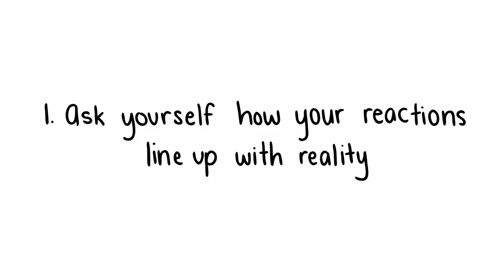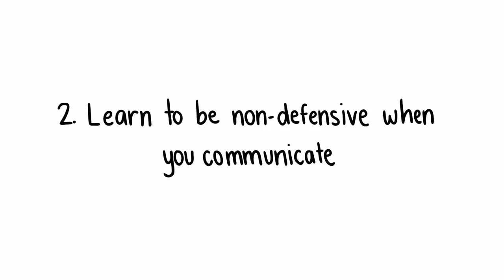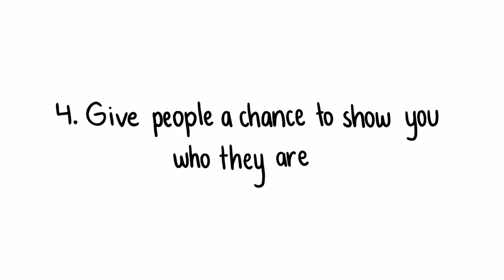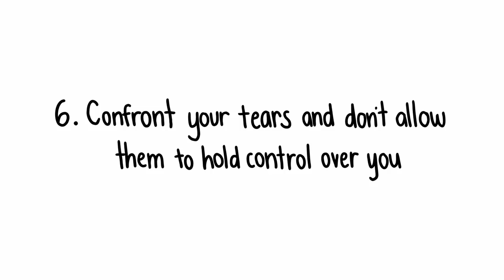6 Ways To Break Free from Trust Issues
Are you somebody with trust issues? Did you have a bad past or upbringing that led you to believe that you can't trust people? If so, we created this video to help you deal with trust issues in relationships and hopefully help you break free.

References:
Bundrant, M. (2018, April 14). 10 Signs You Have Trust Issues and How to Begin Healing. Psych Central. Retrieved April 17, 2018.
Catlett, J. (2018). Trust Issues: Why Is It So Hard for Some People to Trust? PsychAlive. Retrieved April 17, 2018.

Project Manager: Wendy Hu
Community Manager: Priscilla Cha, Nicole Pridemore
Producer: Psych2Go